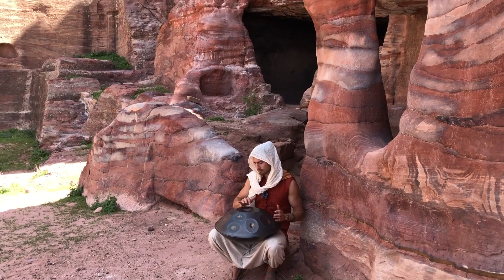Handpan/Pantam Solo; Petra Rose by Christopher F. Melchizedek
Enjoy the views of Petra with some beautiful music played on an Opsilon Handpan
C# Minor; C#/ G# B C# D# E F# G# B C#